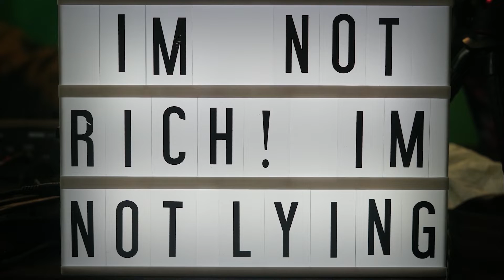Taking Will’s Side? | Ep.99 Everybody Hates Chris | IM NOT RICH IM NOT LYING the podast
Everyone Is So Emotional! | Ep.99 Everybody Hates Chris | IM NOT RICH IM NOT LYING the podast
The Clan is back this time around we sit to discuss the recent event at the oscars with Will Smith Smacking Chris Rock on stage. Enjoy!